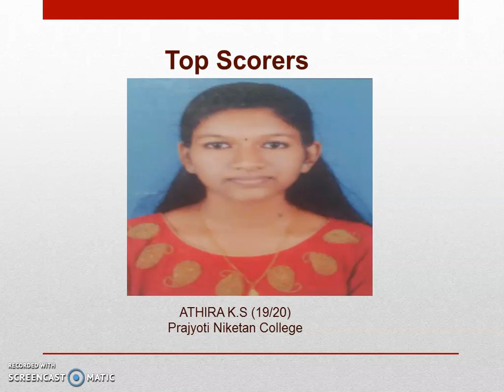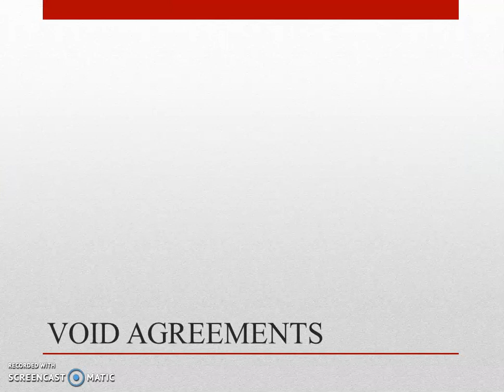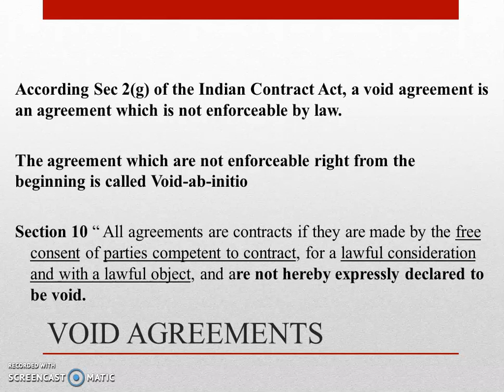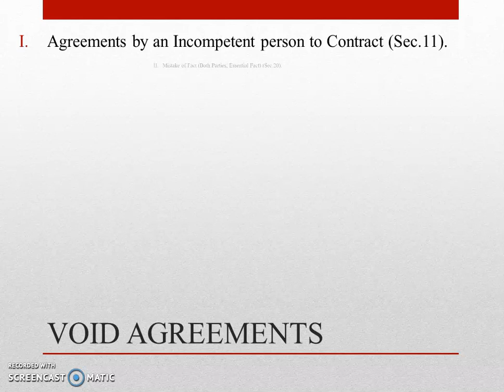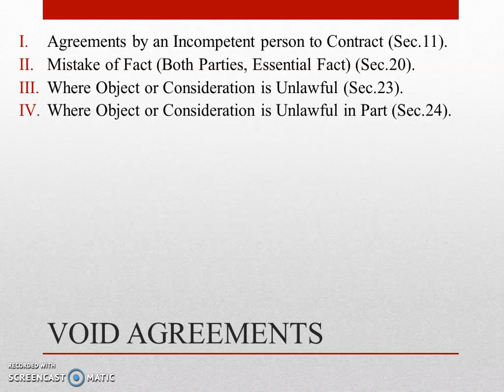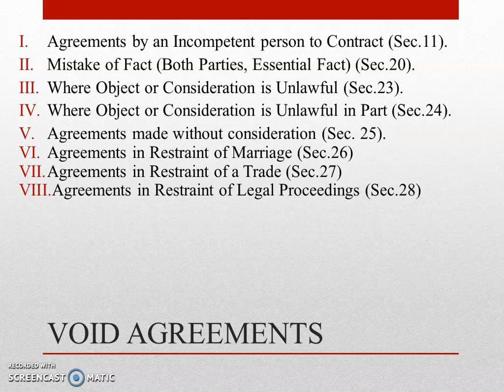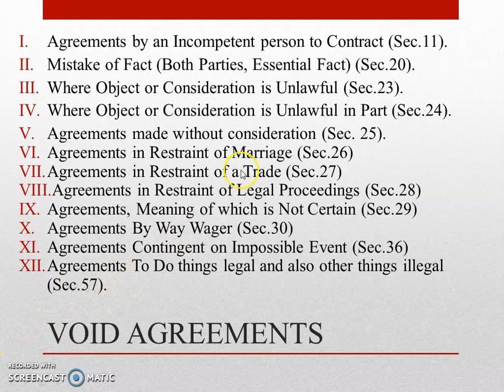Void Agreements Intro & Take Home Test Top Scorers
This video introduces the situations in which an agreements becomes void.

For Online Tuition:  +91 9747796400